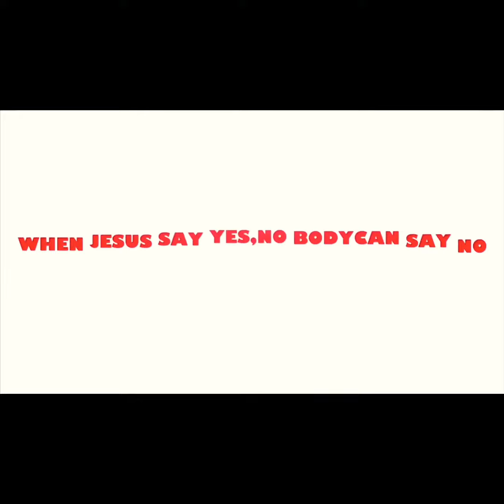itel batch 3 | special #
To GOD be all the Glory and Honor